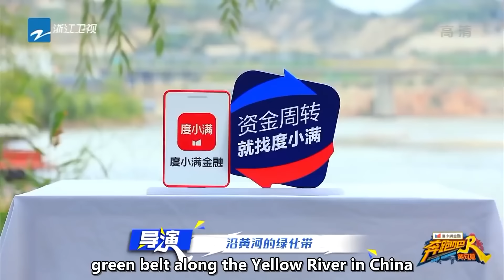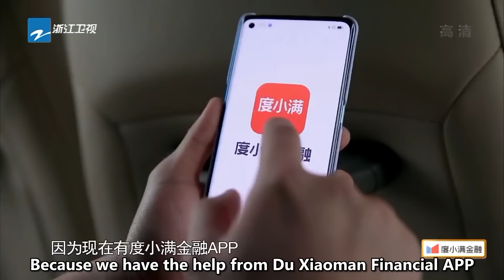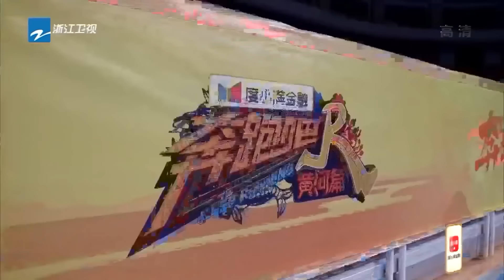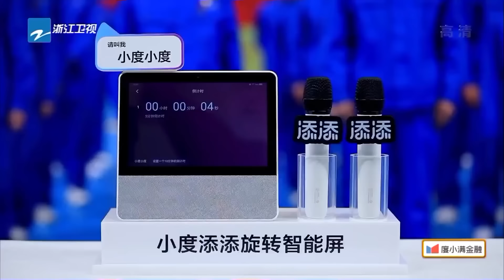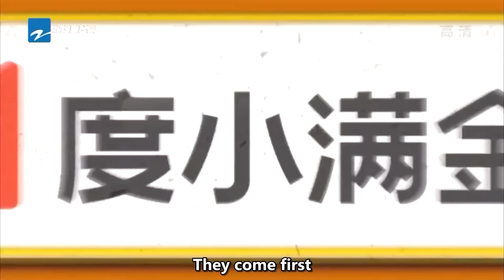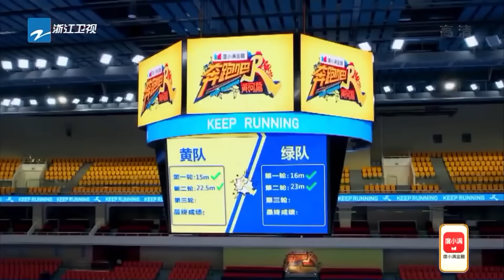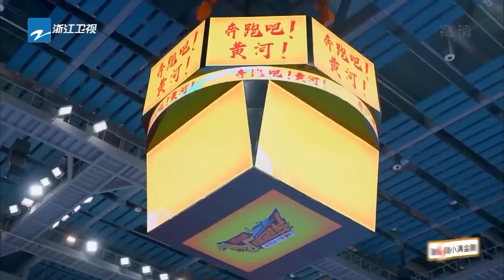[EngSub] "Keep Running Yellow River S2" EP4 Full 20211115